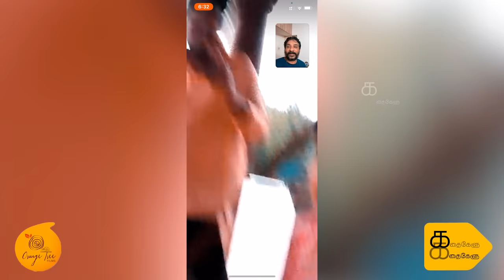நிச்சயதார்த்த நினைவுகள் With Surprise Gift | Sujitha Vlogs | Kathakelu Kathakelu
Hi Guys! This is my greatest memory ever!!!

Dhanwin has started a cute little channel. Below is the link of his Channel, Support him with your feedback and Love !!!

Actress Sujitha's exclusive Channel to Share her Vlogs, Tips and all memories. Kathakelu Kathakelu aims to connect with the Viewers on positive thaughts and beautiful memories in the form of Vlog.